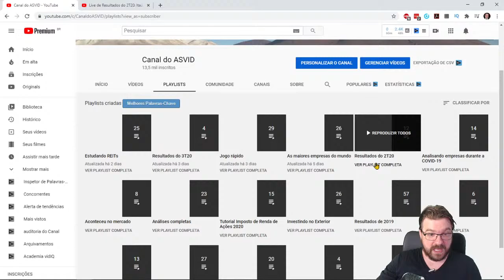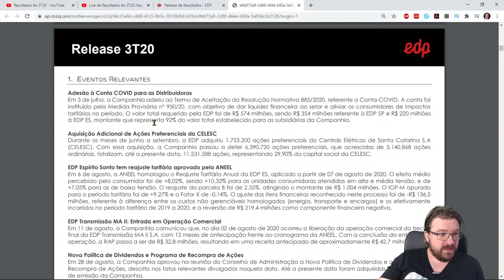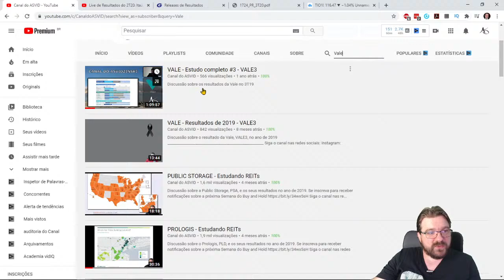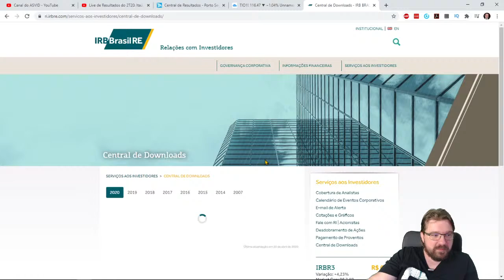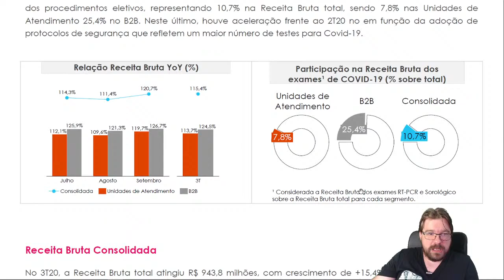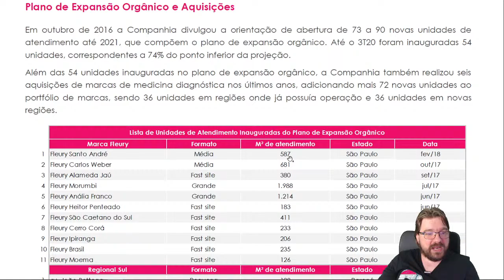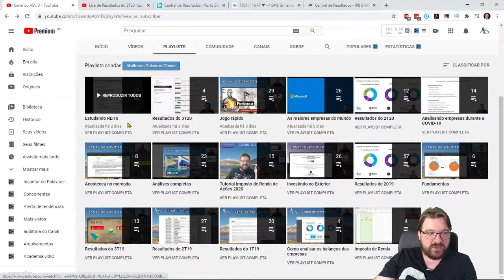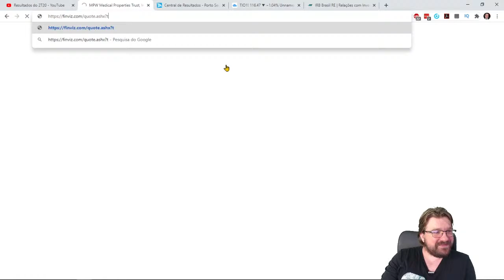Resultados do terceiro trimestre de 2020 - Estudo de caso FLEURY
Discussão sobre os resultados do terceiro trimestre de 2020 divulgados até o momento na semana e estudo de caso específico da FLEURY.

7:15 Petrobras
12:50 Energias do Brasil
18:40 Vale
21:55 Grendene
26:33 Totvs
28:38 Porto Seguro
30:44 BB Seguridade

37:15 Estudo da Fleury